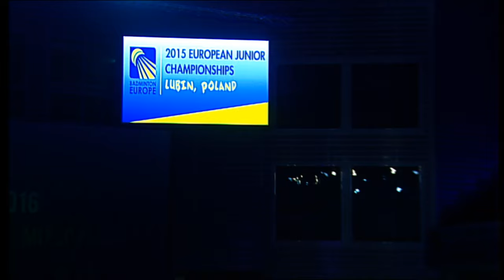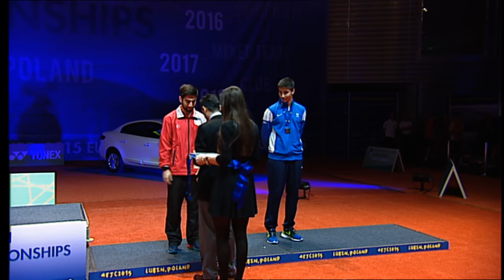Finał EJC2015 Lubin, Poland